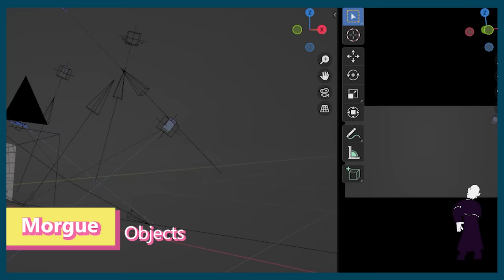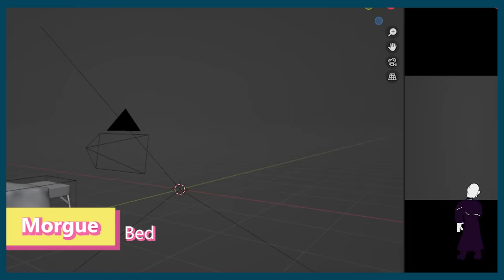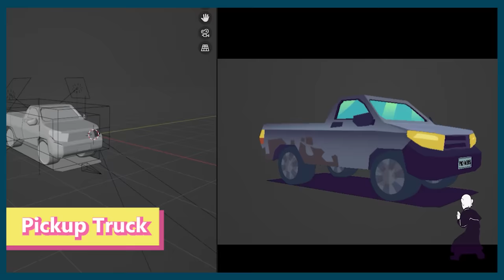SPOOKY MONTH: HOLLOW SORROWS - 3D Showcase -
Showcasing all the 3D work I did for this year's Spooky Month episode!

- Music is Scary Swings by MasterSwordRemix -